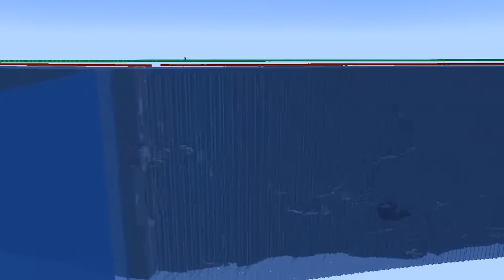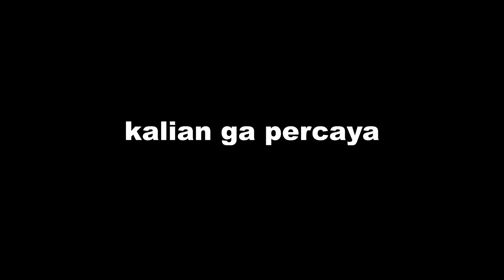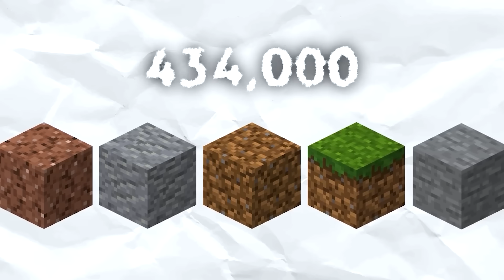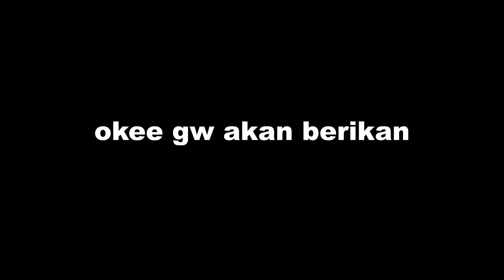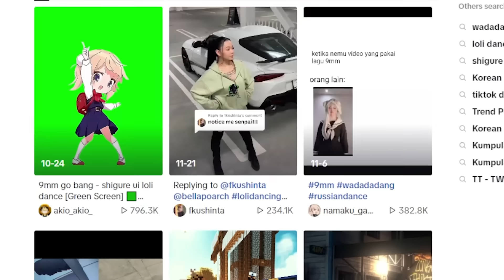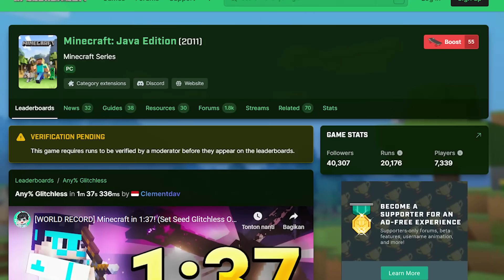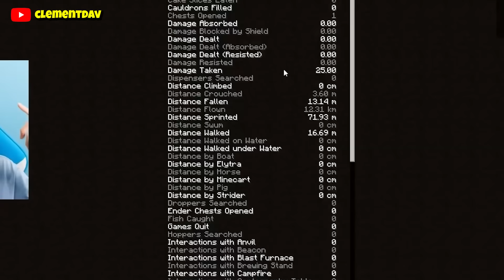Youtuber Indonesia Ini Berhasil Menjadi TOP GLOBAL MINECRAFT